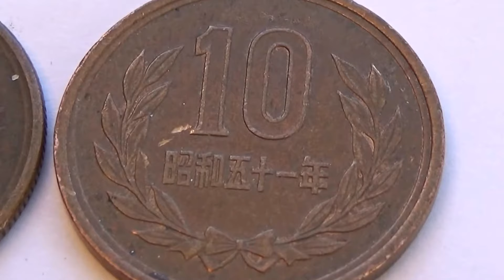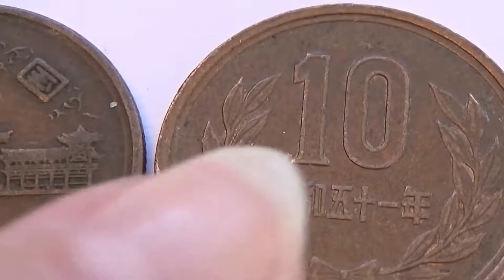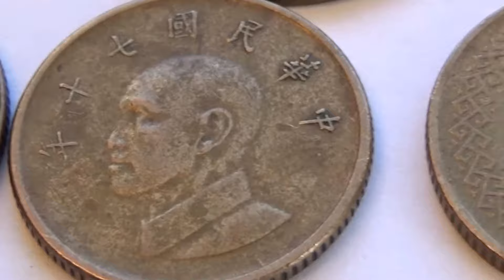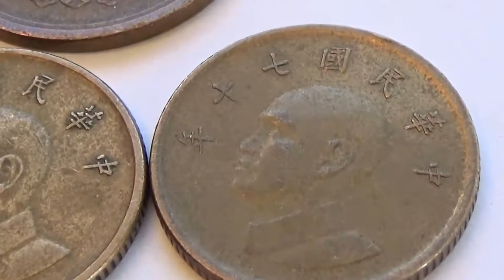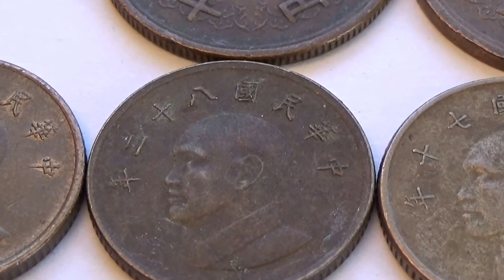Collection of Six Oriental Coins